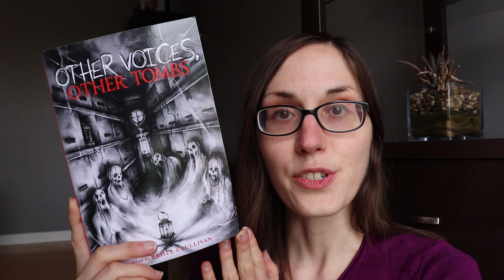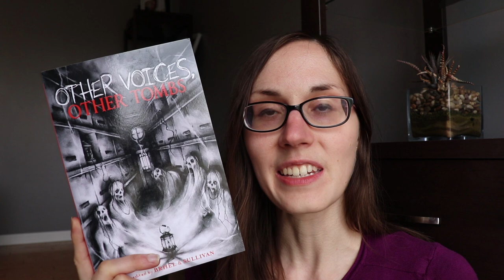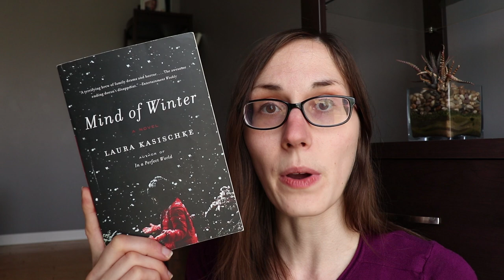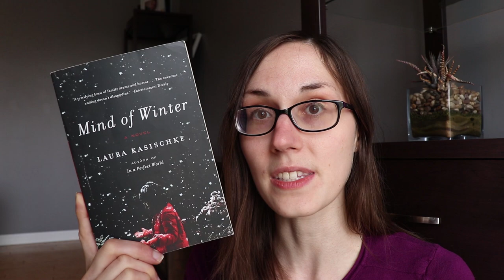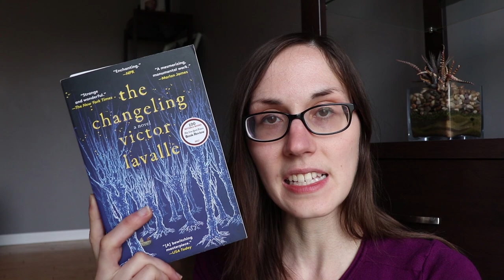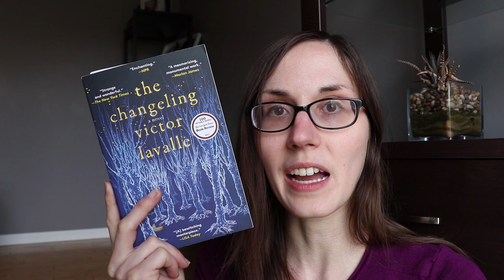Scariest Horror Books for Parents | Recommendations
Book Recommendation Start at 1:32

Other Voices, Other Tombs by John Brhel & Joseph Sullivan
The Governess by Ania Alhborn